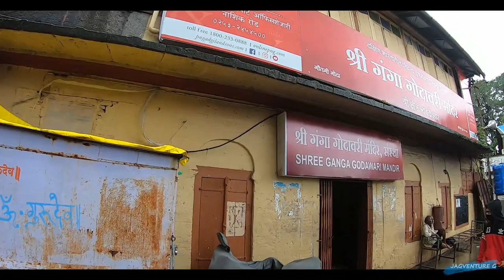Trimbakeshwar Mandir Nashik In Lockdown || Kushavart,Sant Nivruttinath Maharaj Samadhi Mandir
Trimbakeshwar Mandir Nashik In Lockdown Kushavart,Sant Nivruttinath Maharaj Samadhi Mandir Darshan,,Story Of Trimbakeshwar Mahadev,,